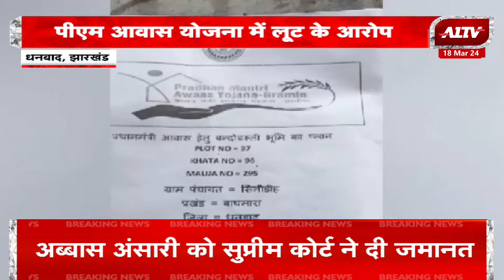Dhanbad News: पीएम आवास योजना में करोड़ों की लूट | Jharkhand News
A1TV News Channel :

रविवार सुबह 8:30 बजे और शाम 4:30